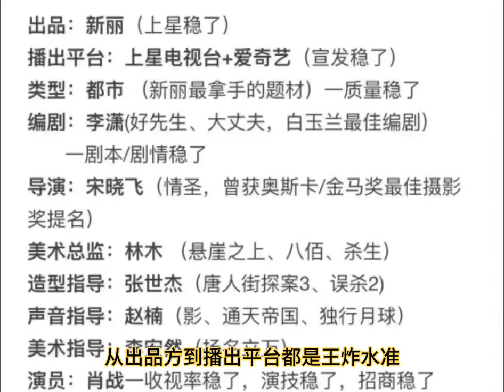《骄阳伴我》人物关系上热榜，肖战白百何袁文康的角色关系很带感